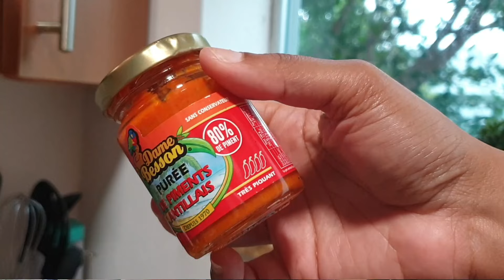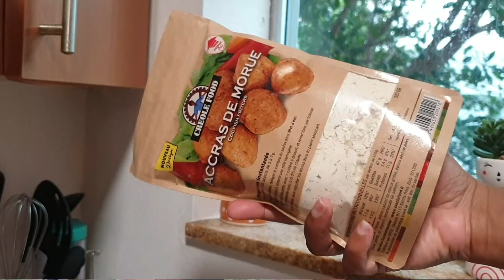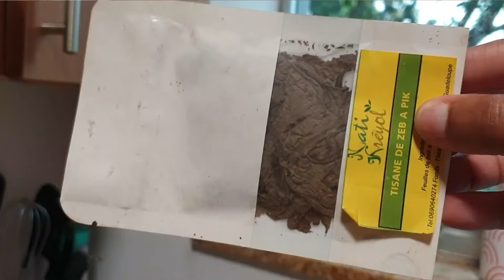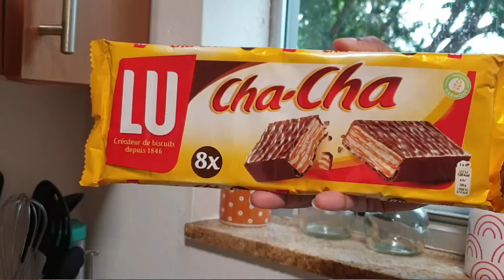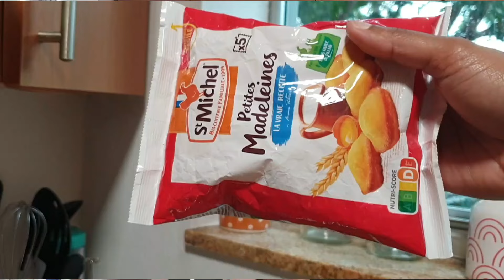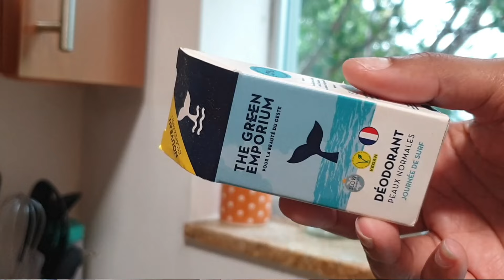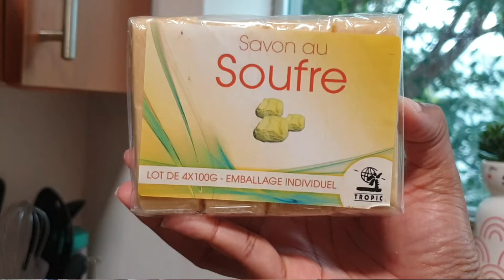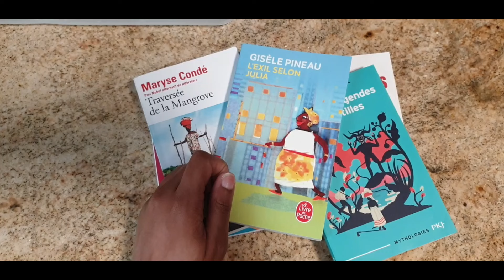Caribbean Pepper 🌶️ // Haul 📦 Produits de Guadeloupe 🌴- Epices / Nourriture / Beaute / Livres ...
Hi Hi Guys !!
Je suis trop trop contente de vous retrouver aujourd'hui dans cette nouvelle video.
Alors les gars, je suis retourner en Guadeloupe pour quelques jours pour des raisons personelles ( famille ).
Je n'ai pas pu vous filmer mais j'avais envie de vous montrer mes petits achats.
J'espere que cette video vous plaira.
Dites moi en commemtaires ce que vous en pensez, et si il y a des articles que vous aimez ou pas.

On se retrouve beintot.

Bisous Bisous.

Caribbean Pepper 🌶